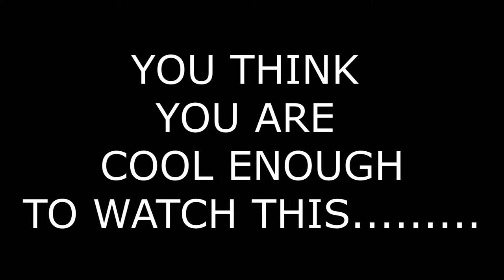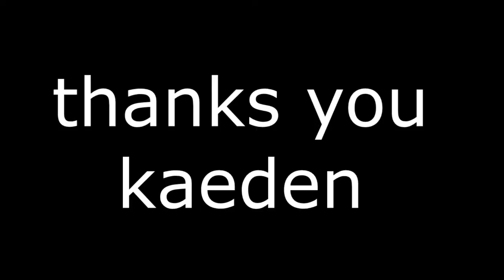our clarke road drama exam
A SOLID 97%